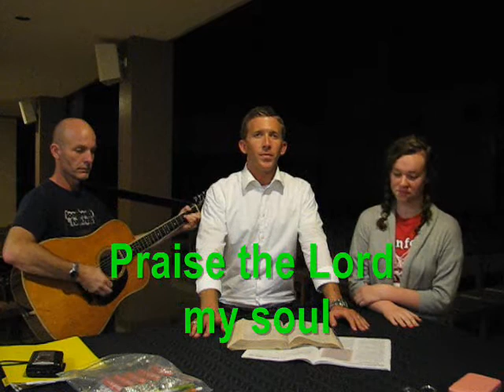Praise the Lord my soul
This is our Bosa Nova style arrangement for the Responsorial Psalm for September 29, 2013. The chords are: Cmaj7 - A7 - Fmaj7 - G7+5 (with an Ab).